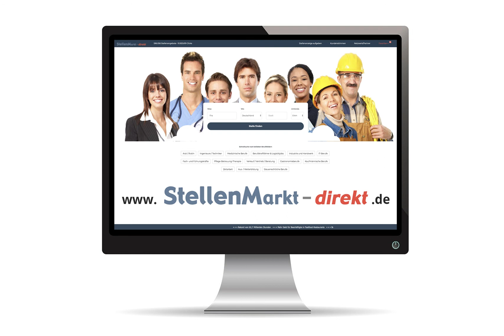Planer / Bauleiter TGA / Elektro (m/w/d) in München, gesucht:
Zur Unterstützung unseres Teams suchen wir zum nächstmöglichen Zeitpunkt einen
Planer / Bauleiter TGA / Elektro (m/w/d)

Wir sind ein innovatives und zukunftsorientiertes Ingenieurbüro, das die gesamte Bandbreite der
Gebäudetechnik abdeckt. Zu unseren Kunden zählen namhafte DAX-Konzerne, die Privatwirtschaft sowie
Wirtschaftsbetriebe der „öffentlichen Hand“.

Das ist Ihr Job!
• Planung und Bauleitung nach HOAI, Leistungsphasen 1–9 für das Gewerk Elektro

Das bringen Sie mit!
• Abgeschlossenes Studium bzw. Techniker- oder Meisterausbildung im Bereich Elektrotechnik
• Gute PC-Kenntnisse (MS Office, Ausschreibungssoftware, CAD 2D / 3D)
• Qualitätsorientiertes Arbeiten
• Teambewusstsein
• Motivation und Spaß an der Arbeit
• Kostenbewusstsein
• Positive Einstellung

Das bieten wir Ihnen!
• Abwechslungsreiche Aufgaben in einem angenehmen und modernen Arbeitsumfeld mit nettem Kollegenkreis
• Interessante Projekte unterschiedlicher Größe
• Flache Hierarchien
• Eigenständige Projektabwicklung
• Professionelle Einarbeitung
• Flexible Arbeitszeiten
• Fort- und Weiterbildungsmöglichkeiten
• Gute Sozialleistungen und betriebliche Benefits
• Betriebliche Altersvorsorge
• Betriebliche Krankenzusatzversicherung
• Ggf. Fahrtkostenübernahme
• Zentrale Lage in München (Au-Haidhausen)
• Teilnahme am Bürosport „Qualitrain“

Kommen Sie zu uns!
Fragen beantwortet Ihnen gerne Frau Susanne Pichlmeier unter der Tel.-Nr.: 089 / 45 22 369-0

Senden Sie bitte Ihre vollständige Bewerbung mit Gehaltsvorstellung und Ihrem möglichen Eintrittstermin an:
Ing. Wolfgang Spiegl GmbH
Ingenieurbüro für Technische Gebäudeausrüstung
Tassiloplatz 27
81541 München

Bild: Adobestock